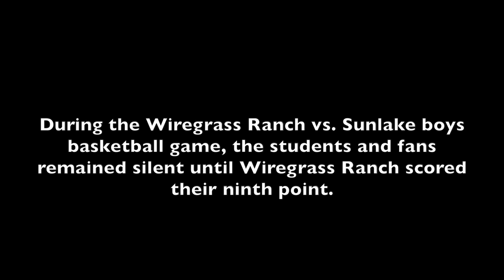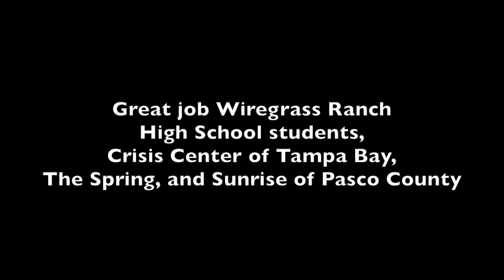Get Loud! at Wiregrass Ranch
Wiregrass Ranch High School power-based violence awareness event.